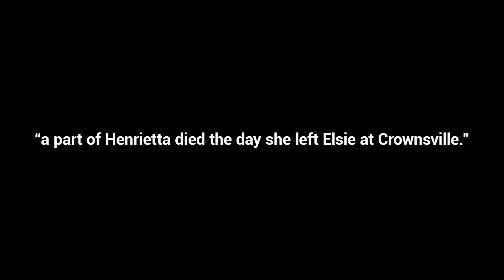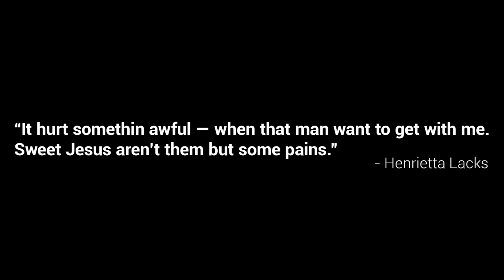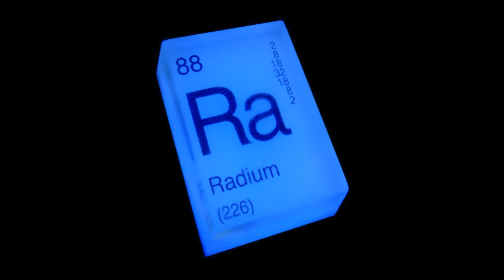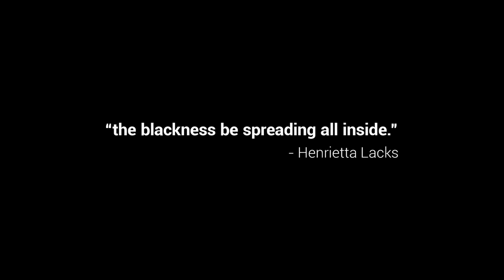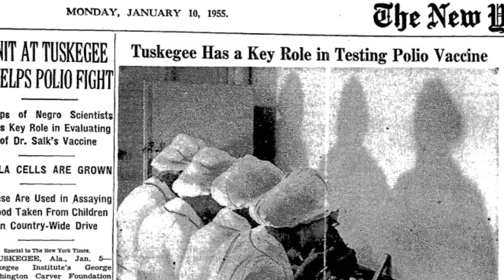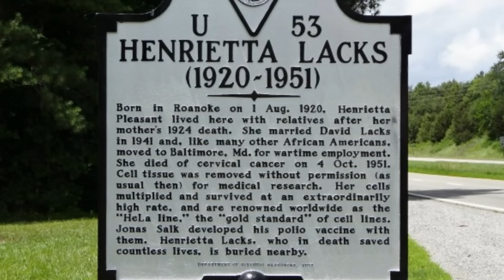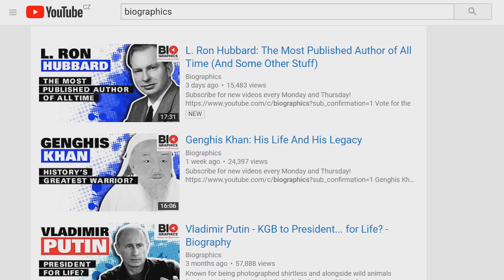Henrietta Lacks: The Immortal Woman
In 1951, doctors took a tissue sample from a poor, dying black woman that was given to researchers without her knowledge or permission. The HeLa cells, named for the patient’s first and last name, acted differently than other cells in the lab — they were hardier, and replicated at an amazing rate.

Credits:
Host - Simon Whistler
Author - Crystal Sullivan

Biographies by the book, get Henrietta Lacks' biography from Amazon